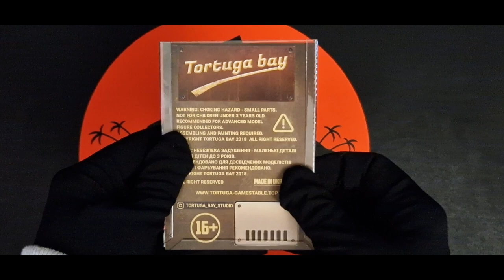Unboxing Galaxy Wizard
By purchasing this product you get a collection of miniatures from Tortuga Bay Studio. The miniature is made of high quality resin, sustained on a 28mm scale (True Scale) and is supplied with a 40 mm base.

Note. That the miniatures are delivered unpainted and not assembled and require assembly with glue. The photographs shown are examples of products after assembly and painting.

Painter and sculptor - Pavel Logvinov